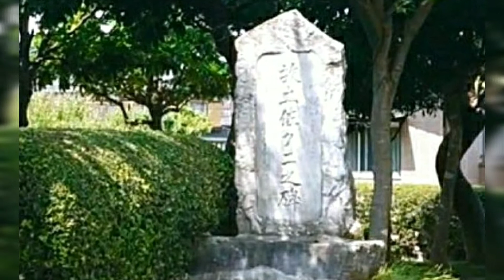Shinto shrine adventure 吉田神社 Yoshida shrine Hitachi city, ibaraki ken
the deity , yamato tokeru and houda betsumei
according to the history, it was hachiman shrine before and named Yoshida shrine by tokugawa mitsukuni , who reform the shrine (1695) , become the cultural property of hitachi city .